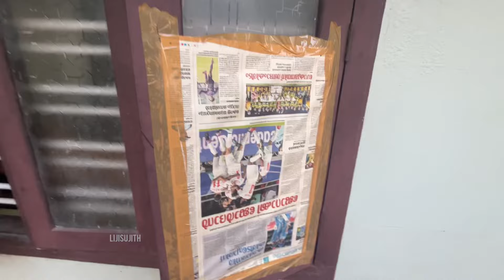ചാച്ചന്റെ ഓർമനാൾ ആയിരുന്നു എല്ലാം ഇന്നലെ പോലെ തോന്നുന്നു